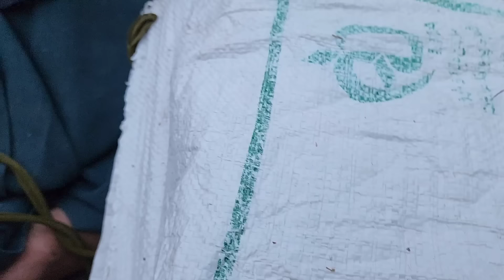Pouria's love for Fatima and Elham's jealousy that...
Pouria's love for Fatima and Elham's jealousy that...Betrayal: Pooria's complaint against her father for kicking her out of the house
Return of betrayal: Pooria was rejected by her father several times
Notice: Ipadabó ti apanilereun Puria ati tải tụm ọme pada le baba-nla rị
Ijapa: Jiji omo lowo iya re
Traición: Poria traidorpa disculpa mañakuynin urqu wasi intensedrama nomadiclife urqu warmi wiksayuq sach'a wasi wasi kuchuy
Betrayal: the dissatisfaction of the ésdein haba at Poria urqu wasi diandrama nomadiclife embarazo urqu warmi k'aspi kuchuq sach'a sach'a wasi sasachakuy ayllu ch'aqway
      Zrada.
Traditional: sostento del padre alla nuora urqu wasi intensedrama nomadiclife urqu warmi les tehotenství stavba řezání dřevá
La trahison de Pooria teimaa a-yachay sa femme diificultés diandrama urqu wasi sach'a-sach'a wasi k'aspi kuchuy aylluconflitto urqu warmi
Sauver la noyée: mama kutimuynin ayllupa maqayninpi mana exposición construcción coupe de bois conflit ayllu forêt difficultés drameintensé urqu wasi urqu warmi
fanaggio nisqa
ModedevieRural now
Villaggio llaqtapi
            # itungbepapo de ayllu
durezza now
cucinalocal now